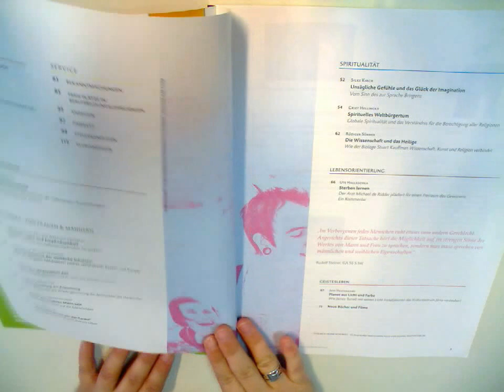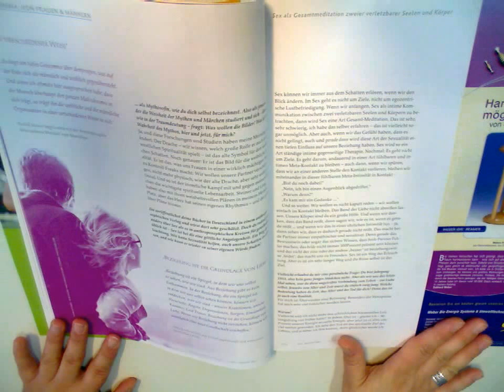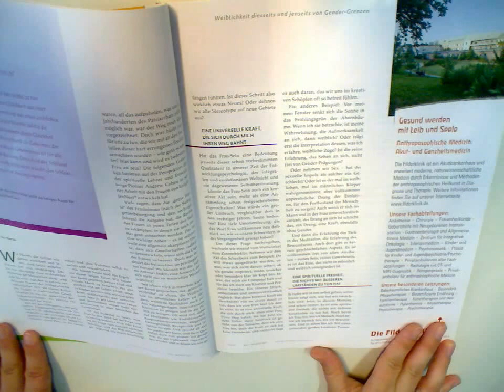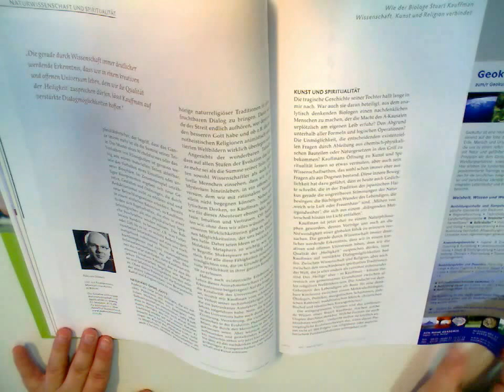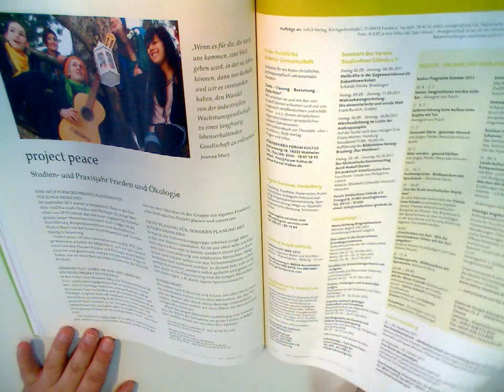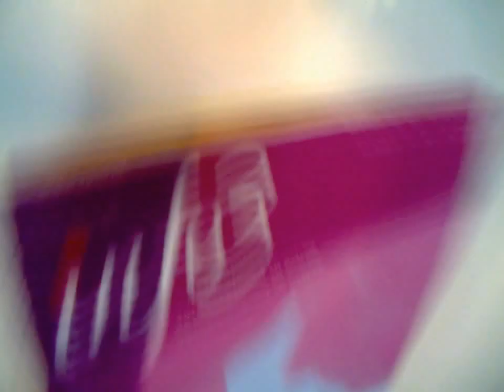info3 8 2011 - HD - Zeitschrift - Anthroposophie im Dialog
Inhalt dieser Ausgabe:

AUSNAHMEZUSTAND
150. Geburtstag von Rudolf Steiner. Zahlreiche Ausstellungen, vernetzende Aktivitäten des Rudolf Steiner Archivs.

FREIHEIT, LIEBE UND EMPFINDSAMKEIT
Perspektiven für Frauen und Männer bei Besinnung auf geschlechtsübergreifende Kräfte
Dialog zwischen Cordula Mears-Frei und Sebastian Gronbach.

"DER DRACHEN IST DER WEIBLICHE SCHATTEN"
Lisette Thooft über die Herausforderung von Intimität und die Freiheit des Älterwerdens.

FRAU-SEIN ALS KREATIVER AKT
Perspektiven nach der Emanzipation, der Gleichstestellung und dem Frau-sein beim Übergang zum Überpersönlichen

DURCH BEZIEHUNG ZUR ERLEUCHTUNG
Miranda Shaw: „Erleuchtung durch Ekstase". Die wichtigsten Thesen

DURCH ALLE CHAKREN MANN SEIN
Beitrag über die Entwicklung der männlichen Rollenbilder anhand des Chakra-Systems mit Verweis auf das integrale Modell von Ken Wilber.

„ES DEUTEN DIE HERZEN DAS KARMA"
Rudolf Steiner, Vorbild für mannigfaltige Impulse der modernen Spiritualität. Rätsel und eine Spur zu einer Annäherung an eine moderne Form des Beziehungslebens zwischen Mann und Frau. Beitrag: Ansgar Martins

UNSÄGLICHE GEFÜHLE UND DAS GLÜCK DER IMAGINATION
Etwas zur Sprache zu bringen kann für kleine Lichtblicke im Umgang mit Melancholie und Depression sorgen

SPIRITUELLES WELTBÜRGERTUM
Fortschrittlicher Umgang mit Religion. Phänomene einer globalen Spiritualität vom Sufismus bis hin zur Anthroposophie

DIE WISSENSCHAFT UND DAS HEILIGE
Der amerikanische Biologe Stuart Kauffmann stieß bei der Erforschung von Komplexitäts-Phänomenen auf eine nicht materialistisch zu reduzierende kreative Energie des Universums.

STERBEN LERNEN
Wo ist die Grenze zwischen aktiver Sterbehilfe und Verzicht auf lebenserhaltende Maßnahmen? Arzt Michael de Ridder, Arzt, Plädoyer für den Freiraum des Gewissens.

PLANET AUS LICHT UND FARBE
Die spektakulären Licht- und Farb-Installationen des amerikanischen Künstlers im Rahmen der Schau See! Colour! im anthroposophische Kulturzentrum Järna

Vertrieb:

DPV Network ist als Full-Service Nationalvertrieb für externe Verlage tätig und verantwortet als Dienstleister die gesamten vertrieblichen Aktivitäten seiner Verlagskunden. Derzeit werden etwa 100 Verlage mit über 300 Zeitschriften und Non-Press Produkten in allen vertrieblichen Belangen betreut.

Unser Leistungsspektrum umfasst von der objektspezifischen Beratung, der Konzeption und Durchführung von Marketingmaßnahmen, der Disposition, der logistischen Abwicklung bis zum Cash-Management mit den Handelspartnern alle Stationen des Pressevertriebs.